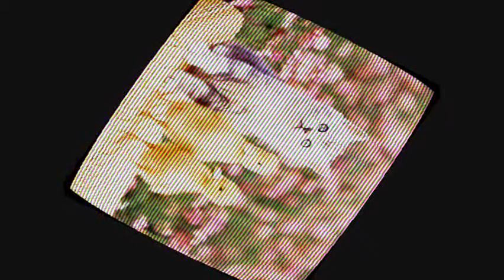Token Whites ~ Strays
A. R. Duddy~ Guitars & Bass Guitar.